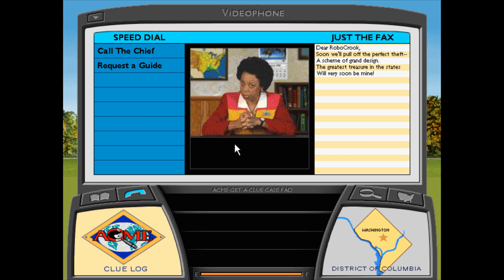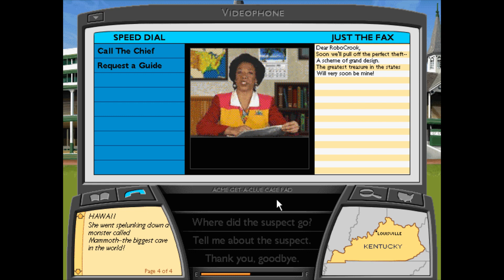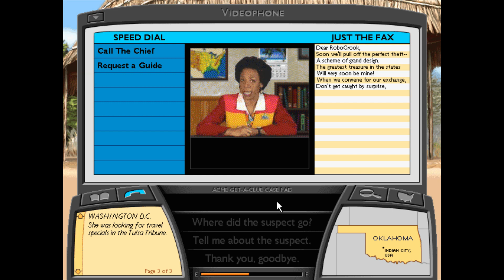Where in the USA is Carmen Sandiego - Cases 12 and 13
The 12th and 13th cases of Where in the USA is Carmen Sandiego?, complete with my audio commentary.